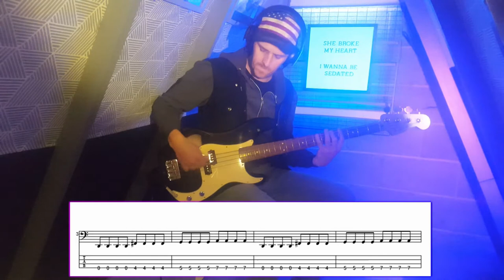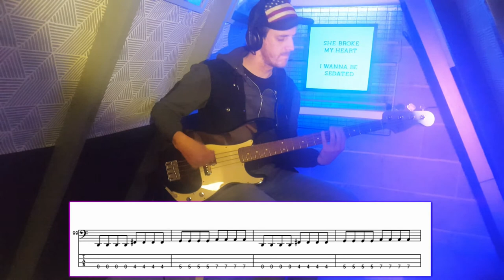Bowling For Soup - Girl All the Bad Guys Want bass cover (with tab)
Bass cover of Girl All the Bad Guys Want by Bowling For Soup (taken from their 2002 album Drunk Enough To Dance). Play along with the bass tablature at the bottom of the screen or click the link below for the full tab PDF. Enjoy!